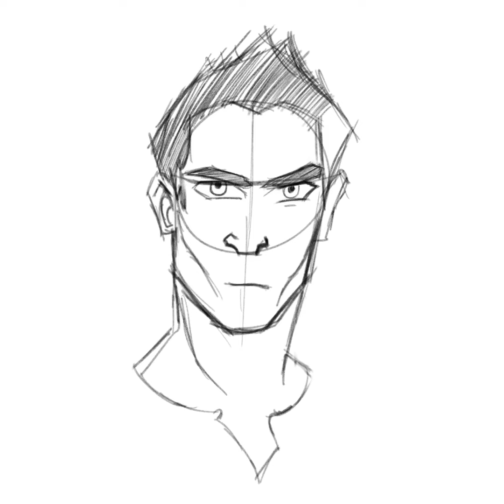#62 Face Drawing Practice